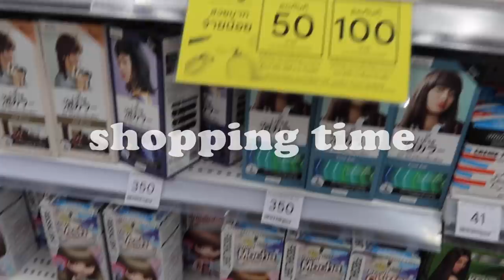ลองทำif 16/8ลดน้ำหนัก3โล10วัน,แต่งตัวสาวอวบให้ดูเพรียวไม่ปลิ้น| Lily nawiya